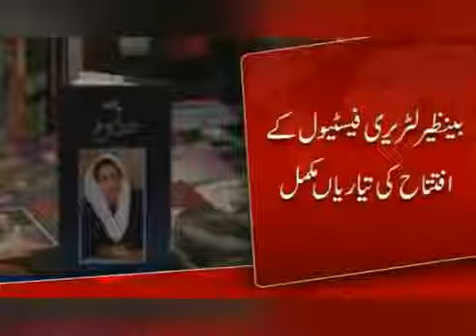BenazirLiteraryFestival Inaugration Bilawal Bhutto